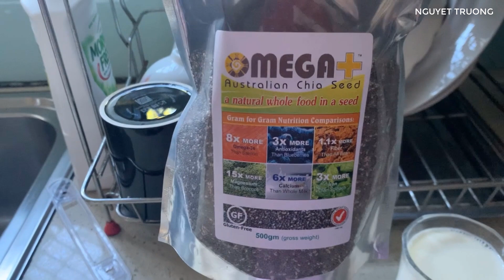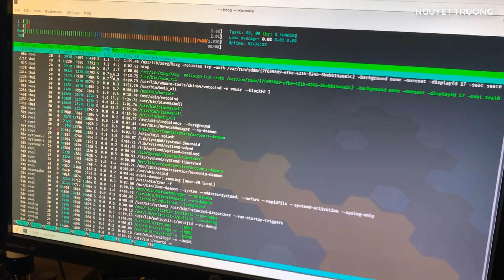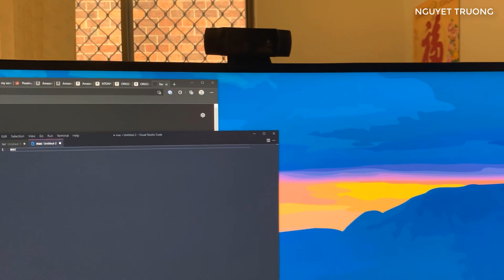NGƯỜI VIỆT Ở ÚC/TRẢI NGHIỆM THỬ COVID Ở ÚC/ NGHỀ NGHIỆP CỦA CHỒNG Ở ÚC/ NGUYỆT TRƯƠNG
Cả nhà ơi, Mời cả nhà cùng xem video trải nghiệm thử covid của Nguyệt nhé, hôm nay Nguyệt chi sẽ thêm về nghề nghiệp của chồng Nguyệt ờ úc nè mọi người !
🍀Kênh Nguyệt Trương Cuộc Sống Úc của mình lập nên mục đích muốn chia sẽ cho mọi người hiểu thêm về đời sống Úc ở Sydney như thế nào và đặc biệt là Khu của Công Động Người Việt,và khám phá những địa điểm nổi tiếng cũng như nền ẩm thực phong phú với nhiều nền văn hóa khác nhau của Australia.
🍀 Nếu các bạn thích kênh YouTube của Nguyệt thì đừng ngần ngại tặng cho Nguyệt 1 Like, và nhấn Subscribe Đăng Ký kênh để cùng xuyên suốt những hành trình khám phá Australia với Nguyệt nhé! Chân thành cảm ơn bạn & Chúc mọi điều tốt sẽ đến với chúng ta!
♫♫ Nguồn nhạc: Youtube Audio
 ▶️ Nguồn video: Nguyệt Trương-Cuộc Sống Úc
🖼️ Nguồn hình ảnh: Nguyệt Trương- Cuộc Sống Úc
© Bản quyền thuộc về Nguyệt Trương- Cuộc Sống Úc
 © Copyright by Nguyệt Trương- Cuộc Sống Úc ☞ Do not Reup